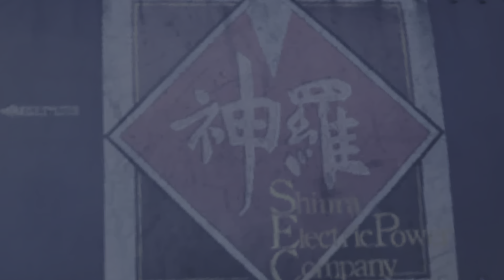FINAL FANTASY VII REBIRTH - Custom Valkyrie Boss Battle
FF VII